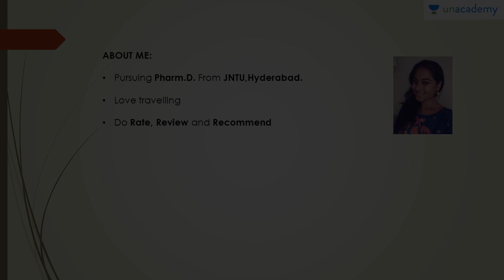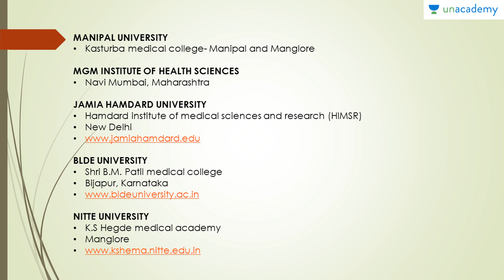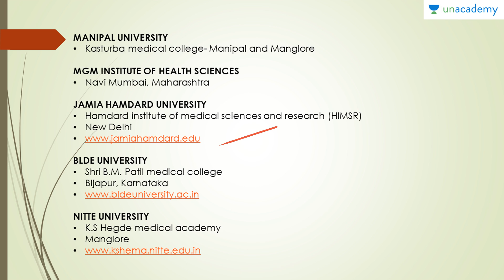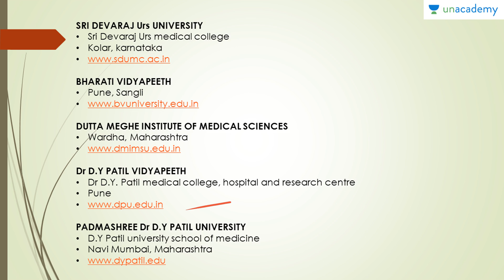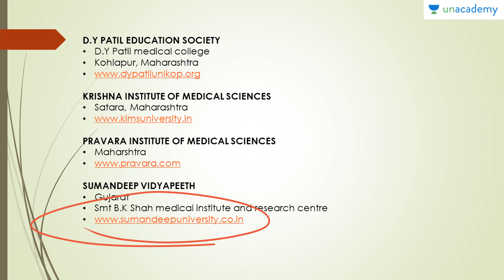Medical Colleges in India - Deemed Medical Colleges Part 1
This lesson consists of all the deemed medical colleges in india along with their websites. You can now directly log in to their websites and checkout the fee structure and admission procedure. This lesson gives you the list of government and private medical colleges across India for which you can apply using your NEET scores.

To watch this entire collection of lessons and to discuss with the educators go